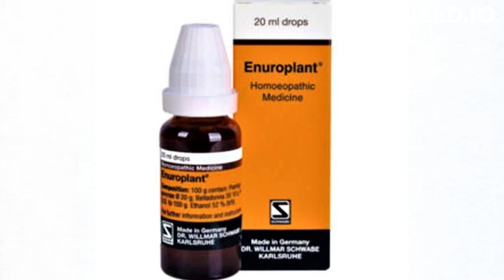Enuroplant Schwabe Drops - A Homeopathic Remedy for Urinary Tract Infections | Homeopathy.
Enuroplant Schwabe Drops is a homeopathic medicine that has been formulated to relieve the symptoms associated with urinary tract infections. This herbal remedy contains a combination of several homeopathic ingredients.

Urinary tract infections are a common problem that affects many people. The symptoms of a urinary tract infection can be uncomfortable and include a burning sensation during urination, frequent urination, and painful urination. If left untreated, a urinary tract infection can lead to more severe complications.

Enuroplant Schwabe Drops works by targeting the underlying causes of urinary tract infections, such as inflammation and infection in the urinary tract. The natural ingredients in this remedy have been used for centuries to treat urinary tract infections and promote overall urinary health.

In this video, we discuss the benefits of Enuroplant Schwabe Drops, how it works, and how to use it properly. We also share some tips on how to prevent urinary tract infections and maintain good urinary health.

If you are looking for a safe and effective natural remedy for urinary tract infections, Enuroplant Schwabe Drops may be the solution for you. Watch this video to learn more and discover how you can improve your urinary health naturally.

As with any homeopathic remedy, the efficacy of Enuroplant Schwabe Drops may vary from person to person, and it is always advisable to consult a qualified healthcare practitioner before starting any new medication or treatment. It is also important to follow the recommended dosage instructions provided by the manufacturer or as directed by a healthcare professional.